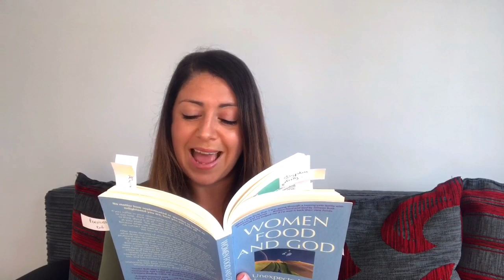Women, Food and God by Geneen Roth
BOOK REVIEW – WOMEN, FOOD AND GOD In these videos I will extracting the best parts from many different books and share with you lessons that can be used to stop binge eating. This week's book is an easy one. It's chock full of amazing insights and one of my firm favourites.

If you have read the book, I'd love to know what you think and please do share the titles of the books that have helped you. I'll be looking for lots of suggestions.

You can buy my book, I Can't Stop Eating,